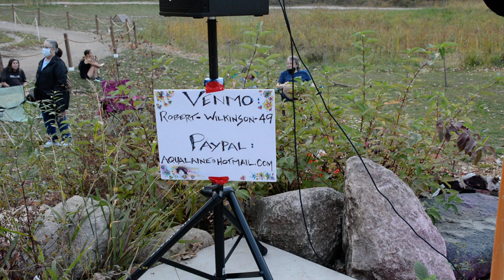Robert Wilkinson / Alone in the Dark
Robert Wilkinson at the Mill Valley Market, Mpls., Mn. 9/25/20